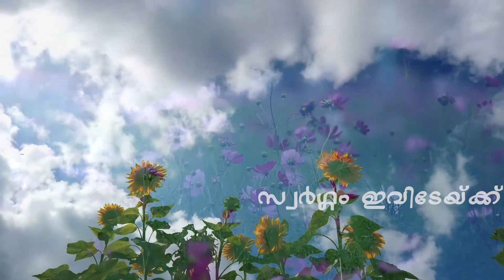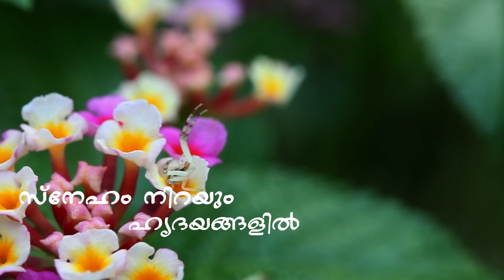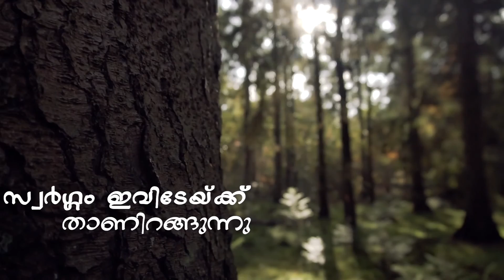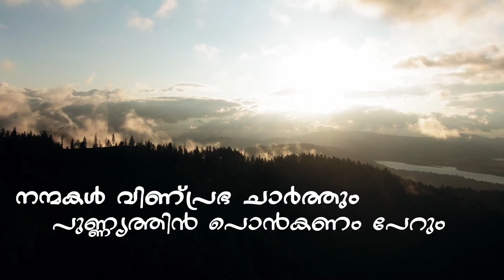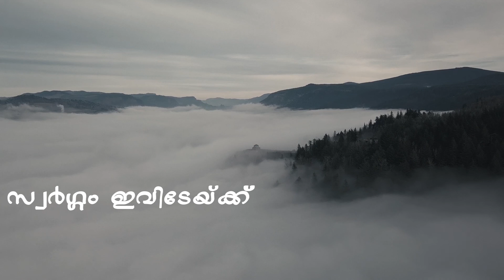PUNCHIRI POOKKAL I MINUS TRACK I VAIDYAN